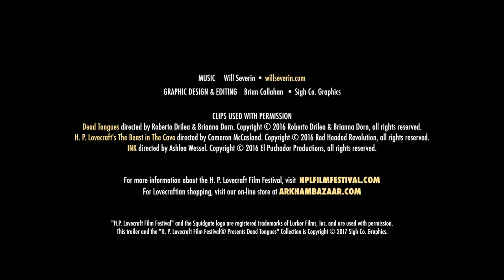Dead Tongues (H. P. Lovecraft Film Festival Best of 2016 Feature Film PLUS two bonus short films)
Our first feature film DVD release showcases the 2016 "Best Feature" award-winning film, Dead Tongues. It's a beautifully stripped-down, razor-sharp psychological/supernatural thriller loosely based on Lovecraft's "Facts Concerning the Late Arthur Jermyn and His Family," which also incorporates the mythology of Nyarlathotep.

The DVD includes:
Dead Tongues feature film dir. by Roberto Drilea and Brianna Dorn
WITH two bonus audience favorite short films
H. P. Lovecraft's The Beast in The Cave dir. by Cameron McCasland
INK dir. by Ashlea Wessel
PLUS Lovecraftian film trailers for The Creature Below and Badass Monster Killer!